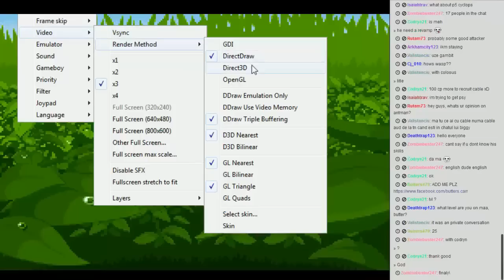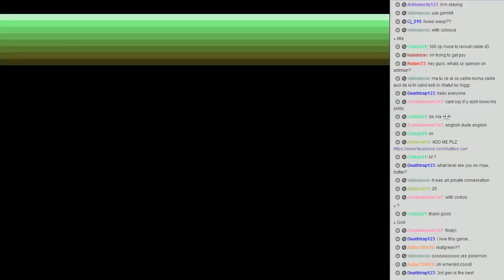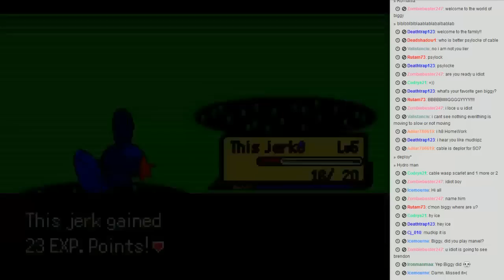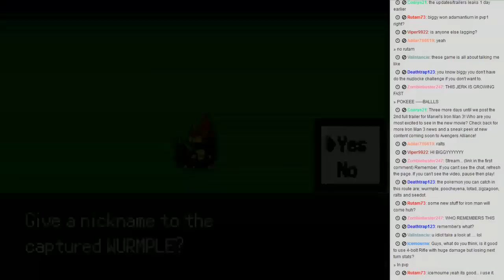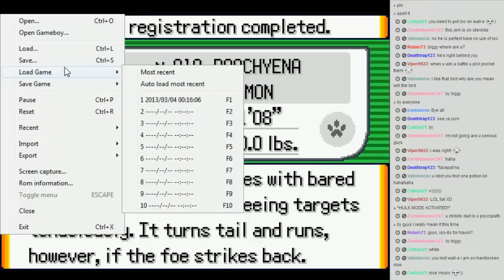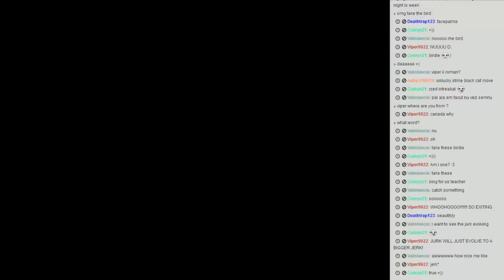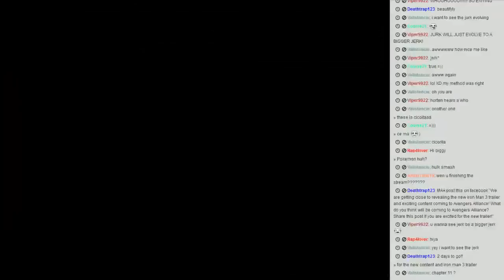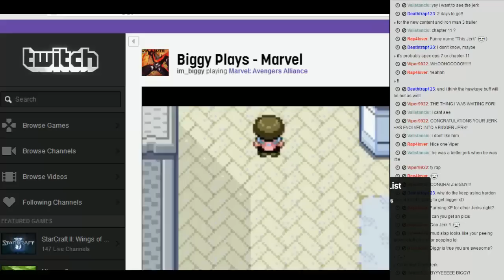Biggy Streams - Pokemon Emerald Nuzlocke Challenge 01